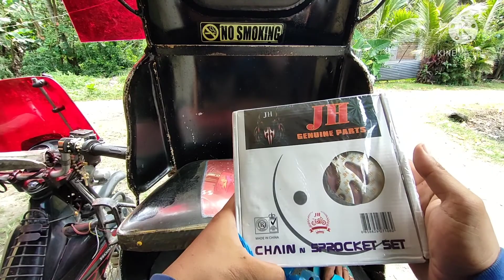RAIDER150 SPROCKET SET 15/42 installation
this is the replacement of sprocket set of raider 150